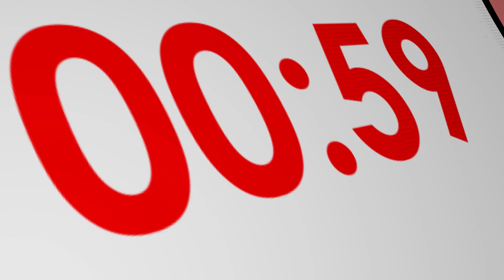1 minute pour convaincre 2014 - Liste n°6 - Nidaa Tounes